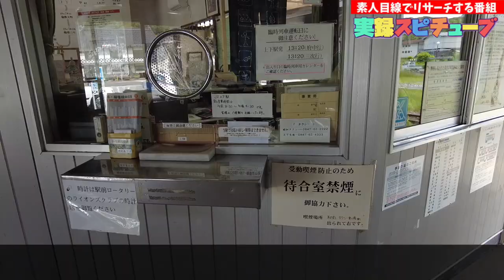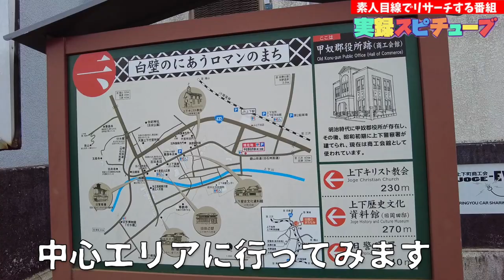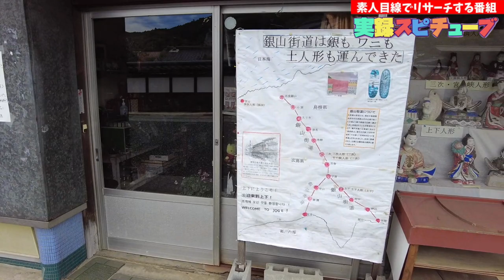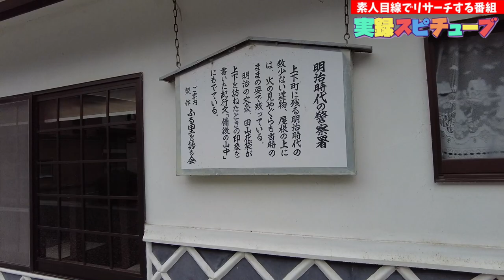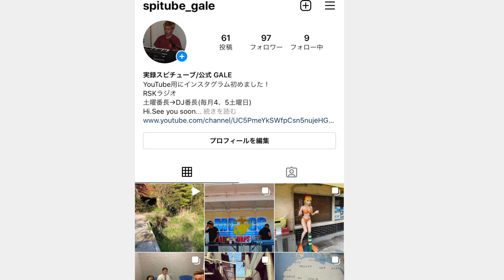広島県府中市上下町【駅前の街歩き探訪】銀山街道の中継地 《上下駅前》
上下駅(JR福塩線）

再生リスト